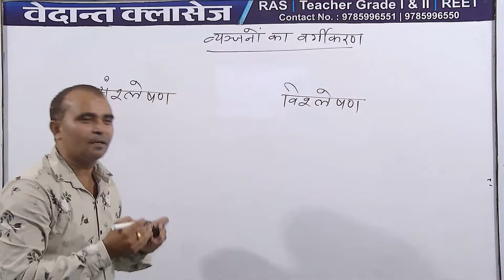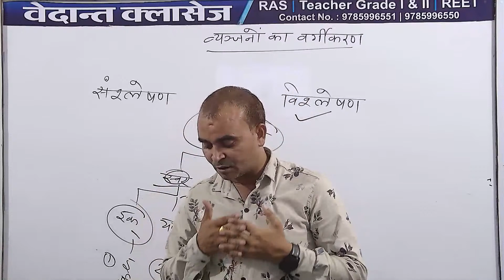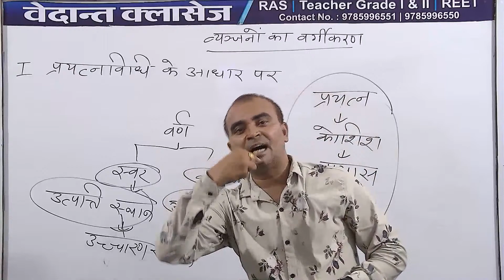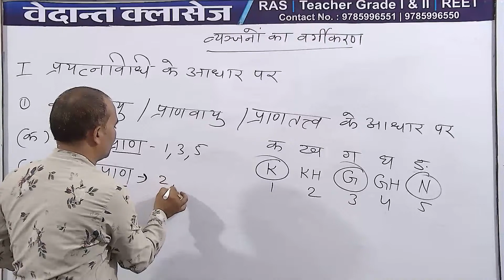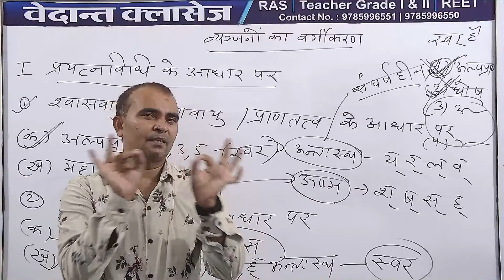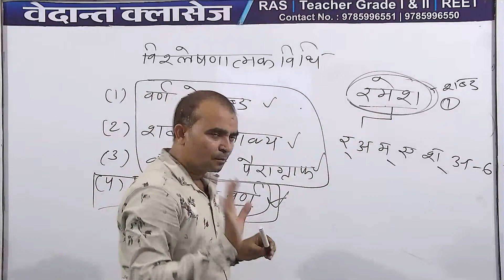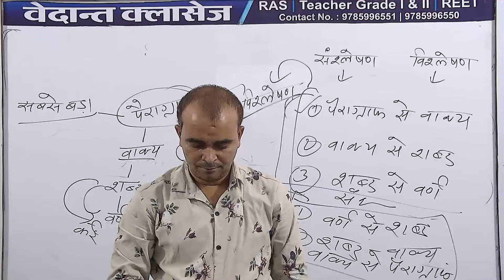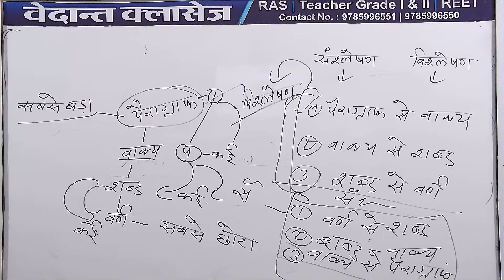Copy of VYANJANO KA VARGIKARAN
🙏🙏welcome to Vedant competition classes Rajsthan🙏🙏

वेदांत कंप्टीशन क्लासेज यूट्यूब चैनल में आपका हार्दिक स्वागत है

वेदांत कंपटीशन क्लासेज के द्वारा आपको आपके घर बैठे हुऐ__ Reet,_Ssc,_RRB,_Ntpc,_Railway,_GD,_Patwar,_Bstc,_Ptet,_Raj_police, Etc_______सभी कंपटीशन क्लासेज की तैयारी कराएंगे

Studying by ram

0 Comments